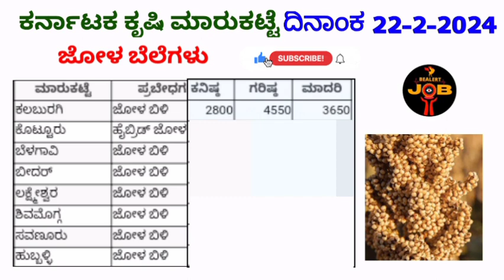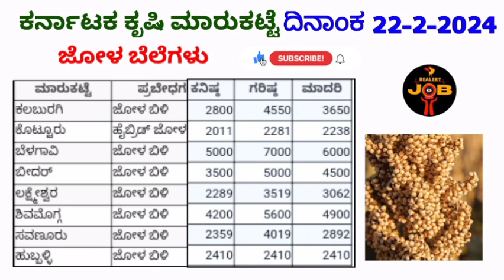ಜೋಳ ಗರಿಷ್ಠಬೆಲೆ ಎಷ್ಟು? 22-2-2024 ಕರ್ನಾಟಕ ಕೃಷಿ ಮಾರ್ಕೆಟ ಜೋಳ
Hi friends